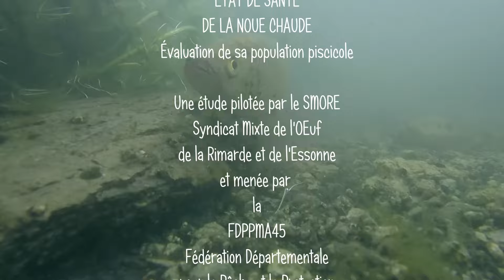État de santé de la Noue Chaude (45)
On assiste ici à la pratique de la pêche électrique dans le lit de la Noue Chaude affluant rive gauche de l’Œuf dans le Loiret. Ainsi, cela permet d'évaluer sa population piscicole. Pour la situer géographiquement, il faut savoir que l’Œuf et la Rimarde donnent naissance à l’Essonne. Ils prennent leur source dans la Forêt d’Orléans.